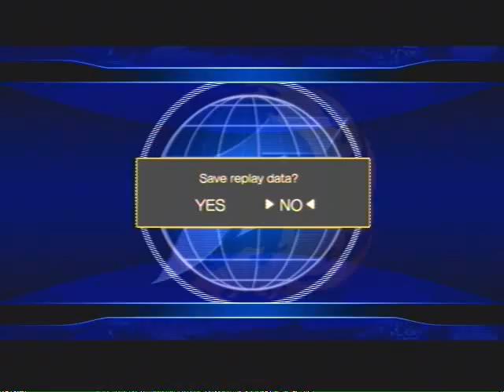Absolute Battle 2009 KOFXII Cas: Chris+ShinStarwin vs. Dark Geese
Chris+ShinStarwin vs. me